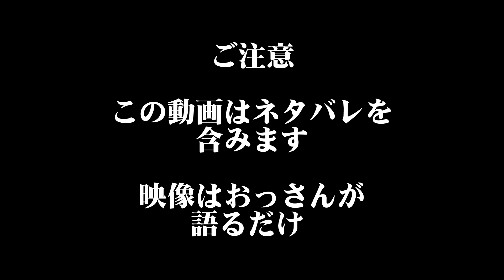私的解釈 国民投票の意味 特攻 雪の愛 ネタバレ注意 宇宙戦艦ヤマト2202 愛の戦士たち 第七章「新星篇」旧作世代の感想動画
楽曲提供

商品紹介
amazon購入先リンク
3888円は微妙な金額ですが
遠方にしか映画館がない方にには選択肢になるかと
思います

吉備高原　吉備中央町から情報発信
しんまちTVへの資金援助は
三井住友銀行岡山支店普通　6490883
　　ドイヒサユキ
こちらまで